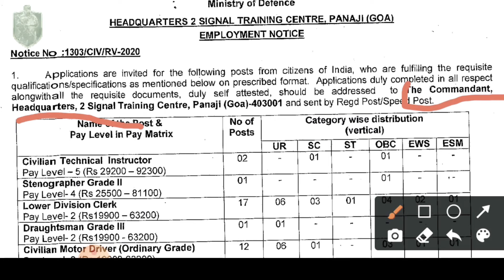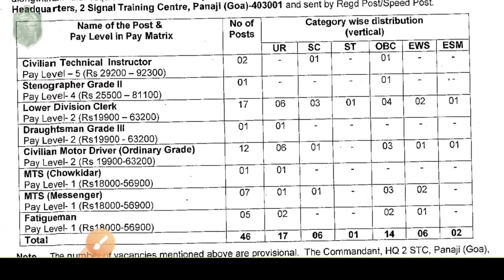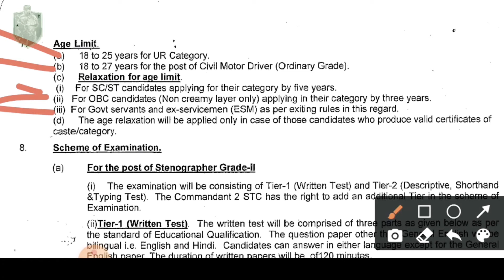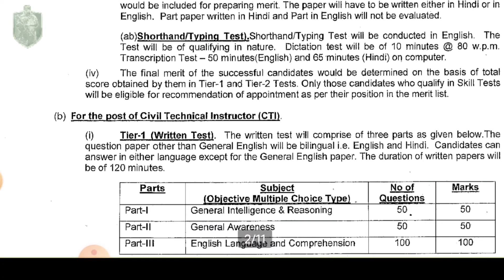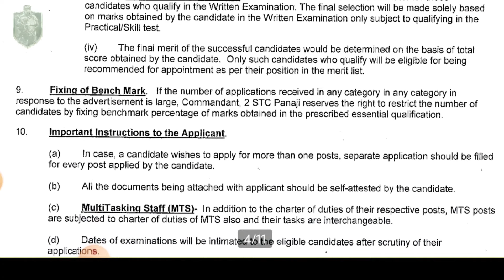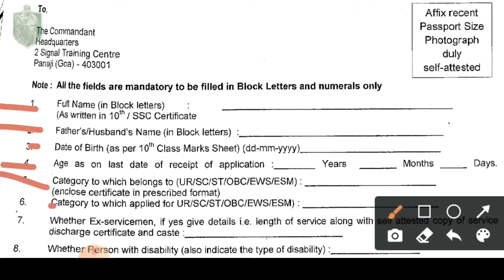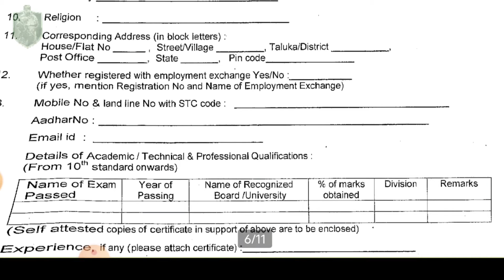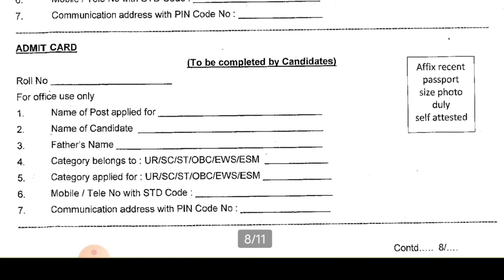Indian Army Training Center भरती 2021 | भारतीय सेना मुख्यालय गोवा येथे विविध पदांसाठी भरती 2021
what app दररोज नवनवीन नोकरीची माहिती - 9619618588    या नंबर ला मेसेज करा Indian Army Training Center भरती 2021 | भारतीय सेना मुख्यालय गोवा येथे विविध पदांसाठी भरती 2021 |

Telegram Id
फौजी महाराष्ट्राचा

INDIAN ARMY भरती सर्व विडिओ

SSC GD भरती बद्दल सर्व विडिओ

Notification And Form.

video_आवडला_तर_like_&_subscribe

सर्वात महत्वाचं =🆂🆄🅱🆂🅲🆁🅸🅱🅴

🙏, धन्यवाद.

Namskar Mitrano Tumhala Ya video Madhun Baghu Shakata Singal Headquarters Training Center Goa madhe grouo c chi bharti aahe ya baddal mahitu pahu shakata tya sathi video shevatparyant bagha aani aawadla tr like kara tasech channel var navin Asal Tar Subscribe Kara Dhanyavad 🙏

Dear,

My Gear's :-

My Tripod

My Earphone